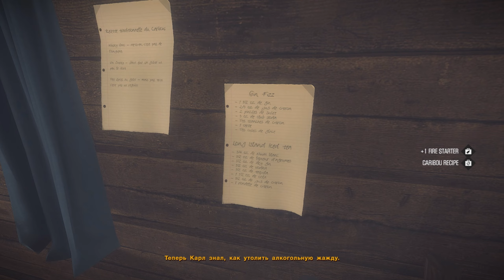КРЕЙЗИ БИЧ И САМОГОН - KONA #3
Kona — это сурвайвл хоррор, где геймерам предстоит найти пропавших без вести лиц в зимней сельской местности в 1970 году. Игрокам Kona предстоит попробовать множество различных техник, в том числе вождение и стрельбу.